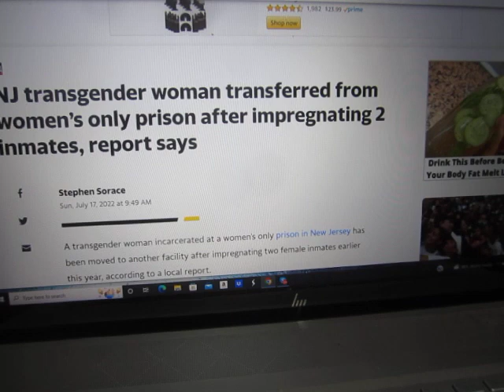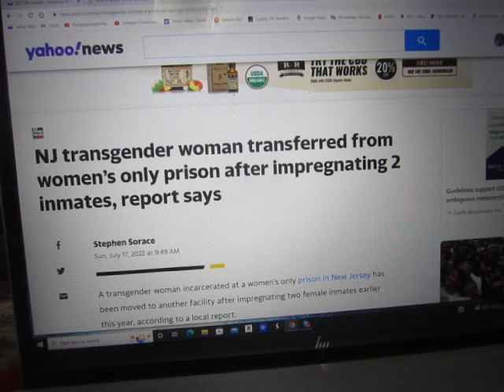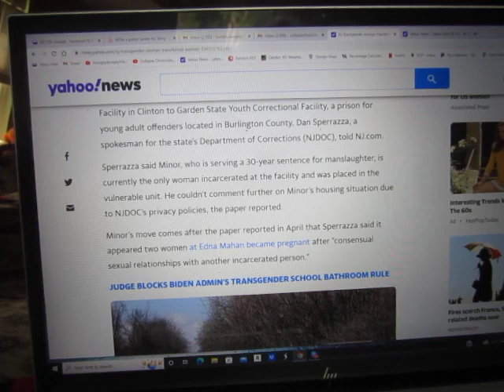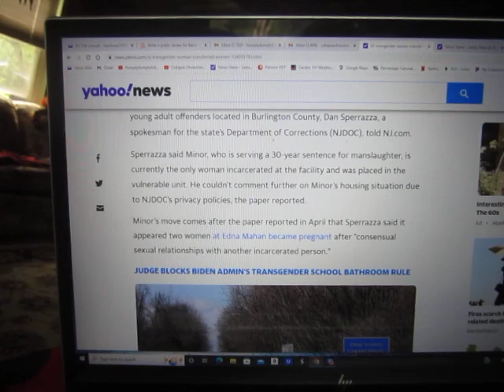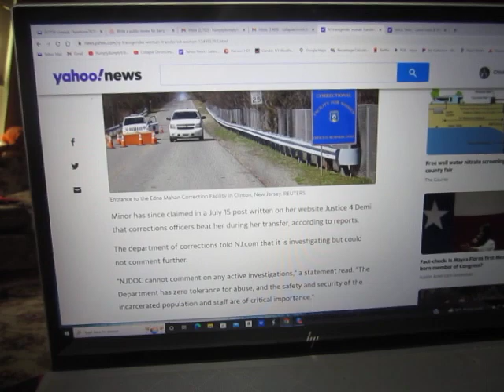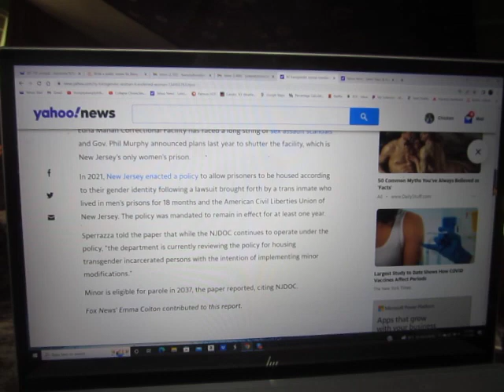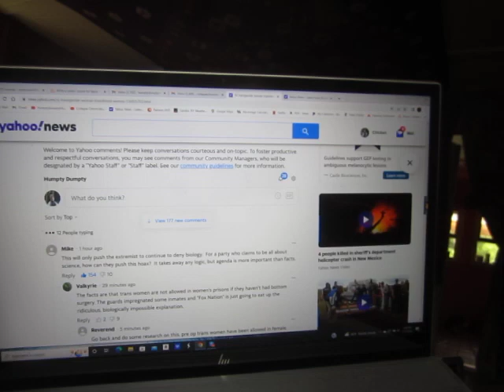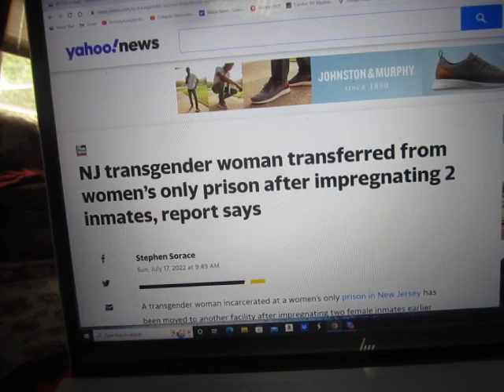Biology 101 Lesson For Limp-Dick Lefty Morons: Can a Woman Impregnate Another Woman, Yew or No?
In this instructional video, we consider the question: can a woman impregnate another woman? Let your limp dick be the judge.